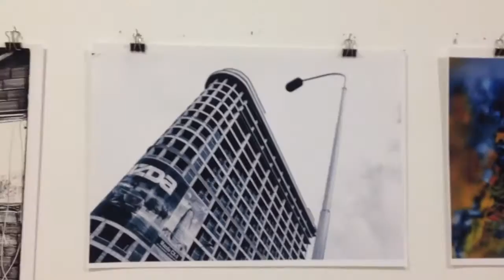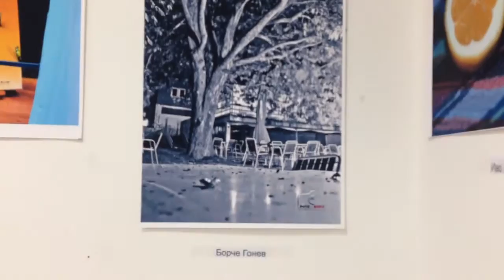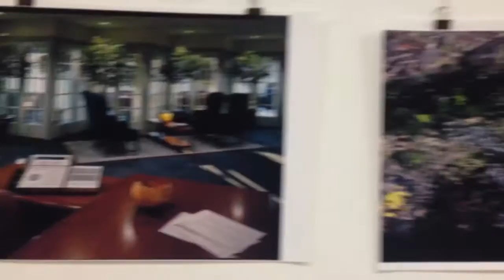Before the exhibition Stefan & Laki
13 October 20:00 exhibition of photos from the club members of photo and video club Aco Gjorčev Negotino.